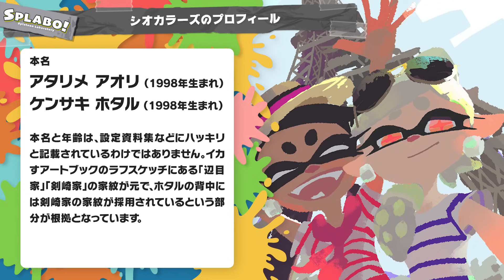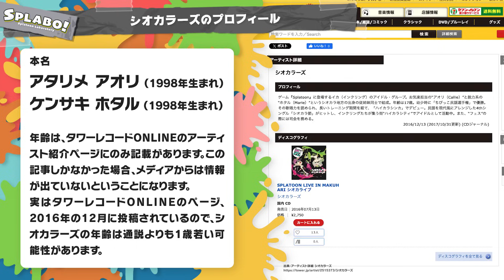【解説】個性派揃い！ グランドフェスに向けてアイドルの特徴や推しポイントをおさらい！ - Splatoon3【SPLABO!】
今回は、グランドフェスティバルの映像と、そこから考えられるモノについてをお話ししようと思います！

本編映像はこちら！

00:00 - はじめに
01:24 - シオカラーズについて
07:23 - テンタクルズについて
12:53 - すりみ連合について
19:52 - 最後のまとめ

新作LINEスタンプ「おやどさんのおうちさがし」

動画内に出てくる様々な知識は、とても10分20分で語り切れるものではありません。
Huppleも専門家ではないので、興味が湧いた方は、是非一度自分で調べてみてください！
そして考察や見解は、あくまで個人の考えです。「これが事実だ！」と思い込まないようにだけご注意ください。

基本的にPCやスマートフォンで見られる参考資料が用意できるものは、概要欄に掲載しております。
主に、文献を紹介しているHPや、正式な機関、企業が公開しているHPなどを掲載してます！

★SPLABO!へようこそ！★
SPLABO!は、Splatoonをより深く楽しもう！ というコンセプトのもと、HuppleとIRASによって作られたYouTube Channnelです。ちなみに、HuppleとIRASはただのSplatoon大好き人間です。なので、Nintendo公式とは一切関係がありません！

メッセージや質問などはTwitterにお願いいたします。
（全てに返信できるわけではないことをご了承ください）

▼Splatoonの資料集▼
Splatoon関連のものはこちらからご購入いただけます！

・Splatoonイカすアートブック

・Splatoon2 イカすアートブック

・Splatoon3 イカすアートブック

・ハイカラウォーカー

★SPLABO!の支援★
SPLABO!では、Amazon欲しいものリストやメンバーシップ、動画や生放送の投げ銭機能でのご支援をありがたく頂いております。

ご支援いただいたものは、SPLABO!を含むHuppleとIRASの全ての創作活動費にあてさせていただきます！

★HuppleとIRASに興味が湧いた人へ★
Huppleは主に音楽、IRASは主に絵やアニメ、音楽の作品をお届けしているクリエイターです。LINEスタンプや可愛いアニメ、MVなど、たくさんの作品が公開されています。

▼Free BGM▼
SPLABOで流れているお馴染みのBGMもこちらで販売されています。

これ以外にもたくさんの作品や商品、展示会のような実際にお会いできる機会もあります。ぜひチェックしてみてください！

▼動画内の画像や映像▼
公式ガイドラインの範囲内で、Nintendo公式の画像、映像を利用させていただいております。

SPLABO!では、動画内でこちらサービスの写真や映像を、一部利用させていただいております。

・Pixabay
帰属表記の必要なし、商用利用無料の動画や写真素材が有料無料問わず多数公開されています。

・写真AC
多数の写真素材、イラスト素材が公開されています。

その他BGMやイラストは、HuppleとIRASが制作したものを利用しています。
SplatoonのBGM以外は、こちらからDLすることでどなたでもご利用いただけます。

（上記URLのサービスは、全ての動画に利用しているわけではありません）

※動画や絵の無断での転載はご遠慮ください。
※各著作物の権利は全て著作者に帰属します。
個人的な質問や応援メッセージなどには返信致しかねますのでご了承ください。
※SPLABO!は、Amazon.co.jpを宣伝しリンクすることによってサイトが紹介料を獲得できる手段を提供することを目的に設定されたアフィリエイトプログラムである、Amazonアソシエイト・プログラムの参加者です。